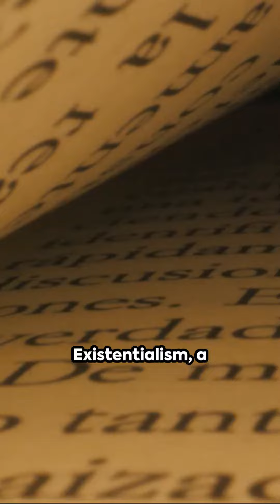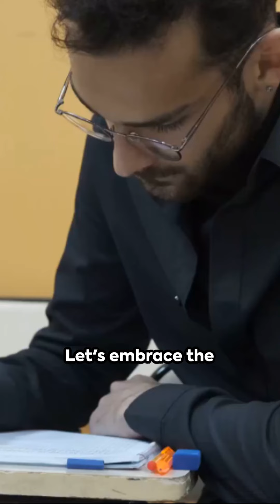Existentialism in Education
Stoicism, a philosophical movement that originated in ancient Greece, is a guide to living a fulfilling, tranquil life, teaching us to accept things we cannot change and to focus on what we can control. It’s a philosophy not just of words but of action.